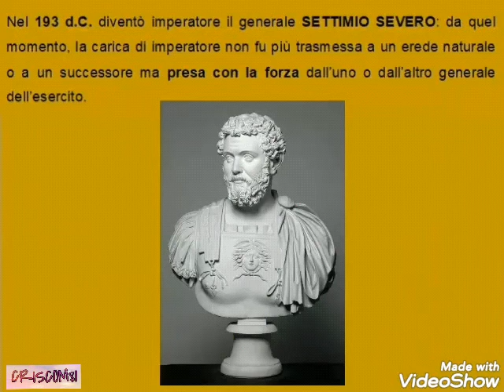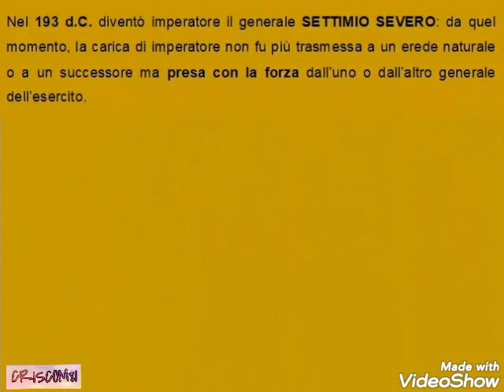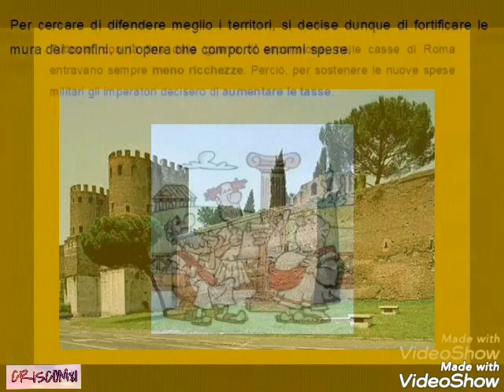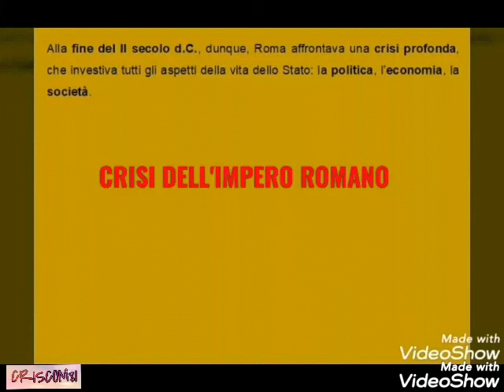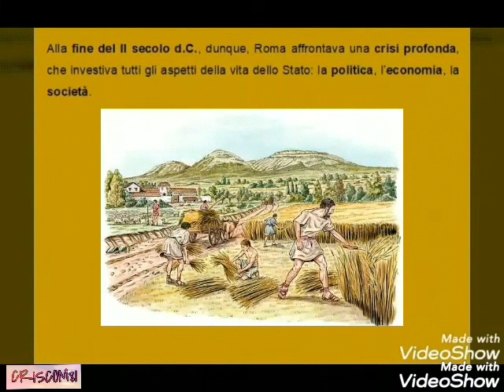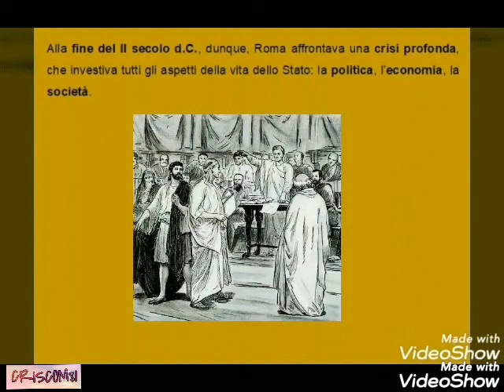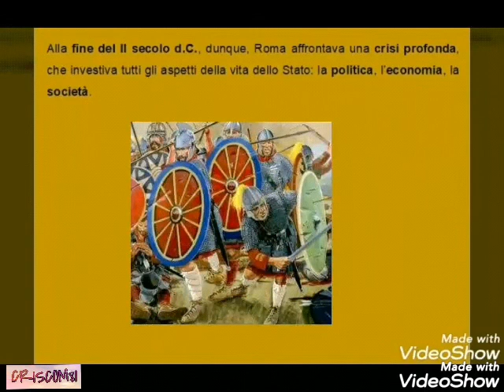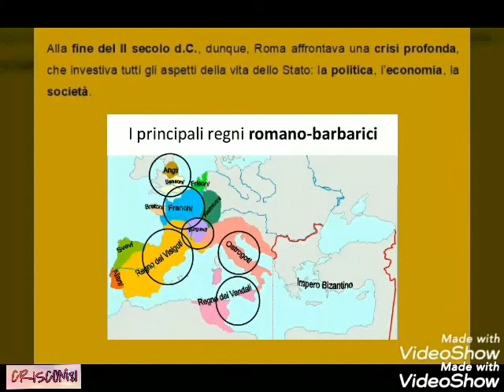La crisi dell'Impero romano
Questo video è stato realizzato per aiutare i bambini che hanno difficoltà nell'apprendimento, per i BES, il DSA, i DVA e per tutti gli alunni in generale. Il video, infatti, può essere utilizzato anche come ripasso degli argomenti studiati sui libri di testo. Spero che possa essere utile.